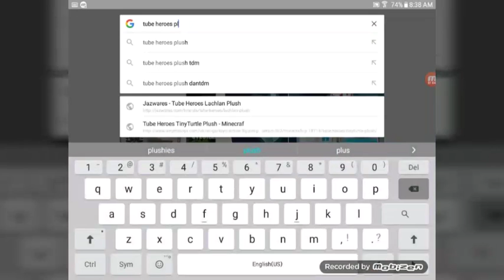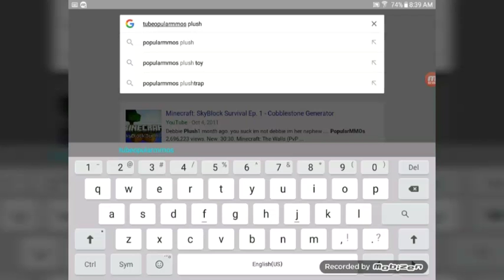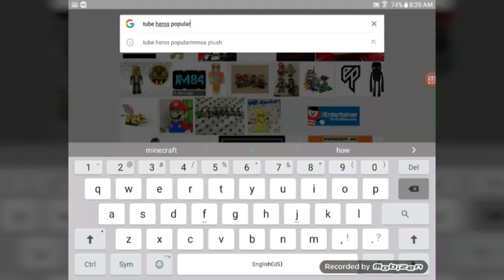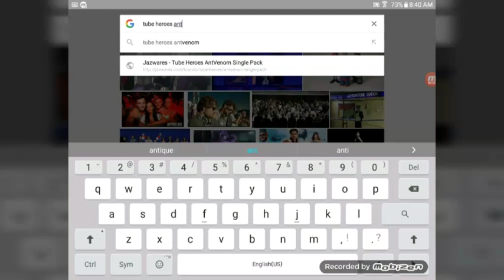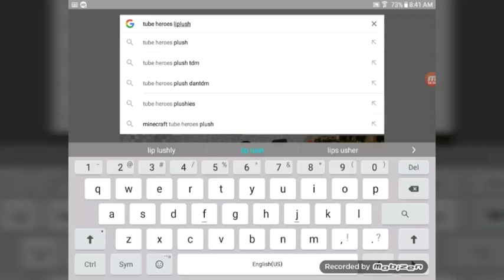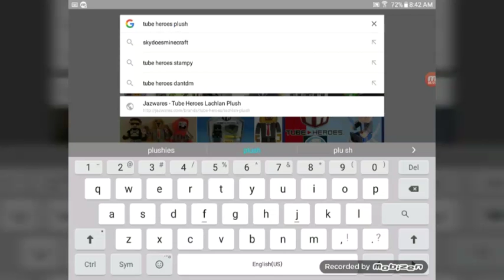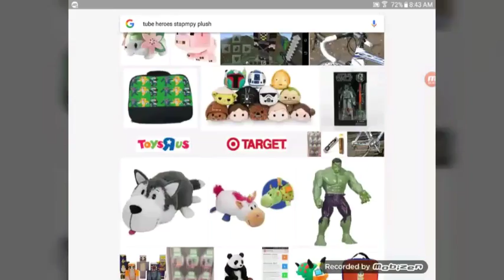The rarest tube hero ever it's Ali A